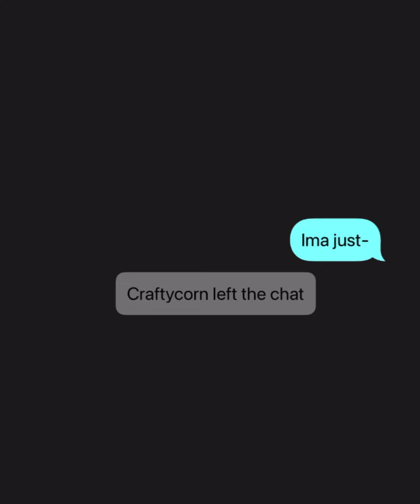Smiling critters texting chaos💀💀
um…. Please just watch this